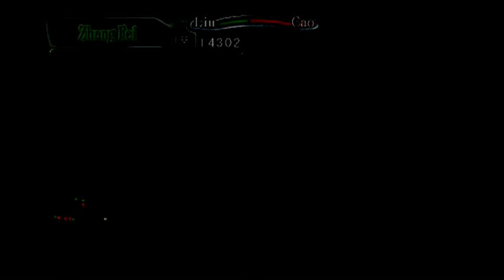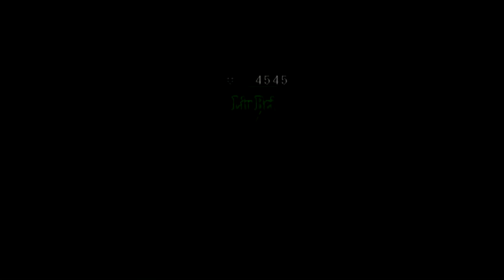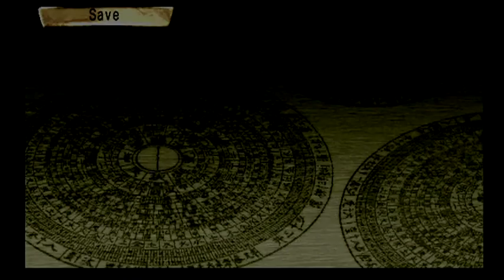Kessen 2! Liu Bei's Expert Story Mode! Defense of Chen Cang! Worst Choice!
Hey everyone! Here is the first part in my Cao Cao Expert Story Mode! I also wrote Gameplay/Walkthrough/Playthrough because I don't know what to call this lol! I go into a TON of detail of what I am doing this playthrough and exactly why I am doing it! So I hope this is educational! This is the Chen Cang and we are showing the worst alternative for how to do this level!